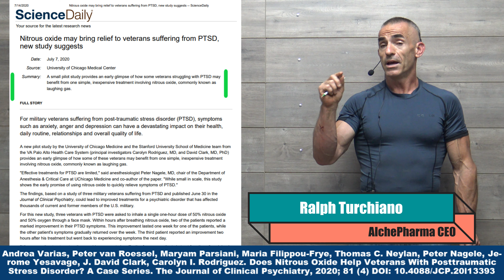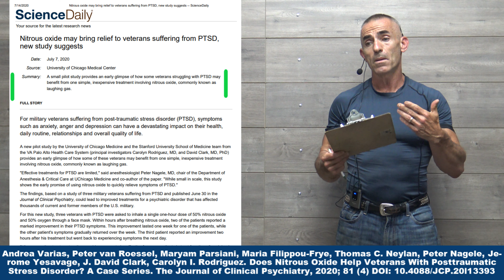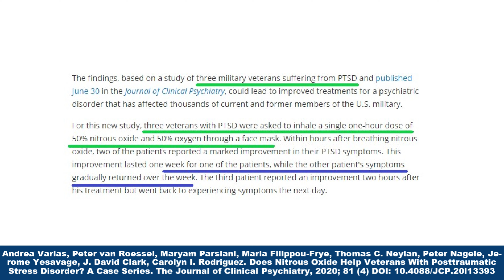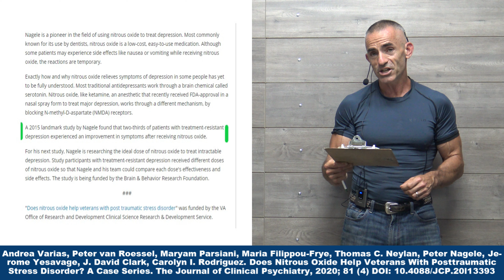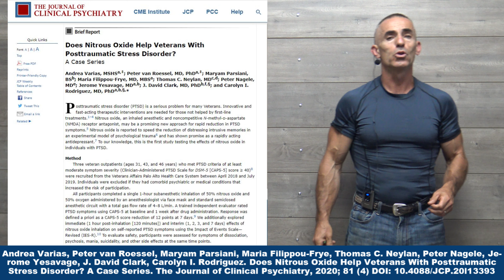Nitrous Oxide May bring quick relief from PTSD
For this new study, three veterans with PTSD were asked to inhale a single one-hour dose of 50% nitrous oxide and 50% oxygen through a face mask. Within hours after breathing nitrous oxide, two of the patients reported a marked improvement in their PTSD symptoms. This improvement lasted one week for one of the patients, while the other patient's symptoms gradually returned over the week.

Andrea Varias, Peter van Roessel, Maryam Parsiani, Maria Filippou-Frye, Thomas C. Neylan, Peter Nagele, Jerome Yesavage, J. David Clark, Carolyn I. Rodriguez. Does Nitrous Oxide Help Veterans With Posttraumatic Stress Disorder? A Case Series. The Journal of Clinical Psychiatry, 2020; 81 (4) DOI: 10.4088/JCP.20l13393